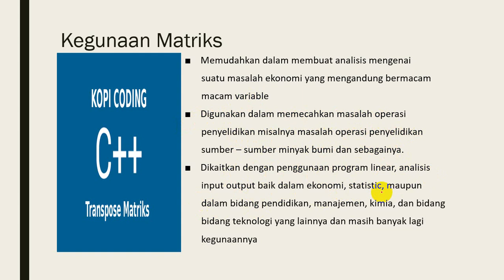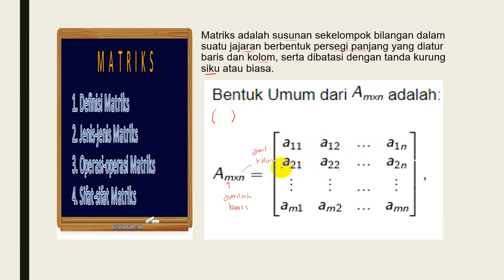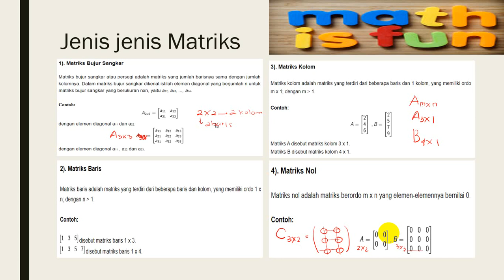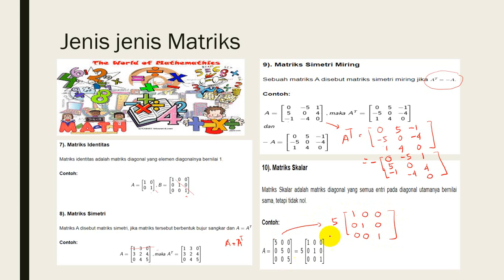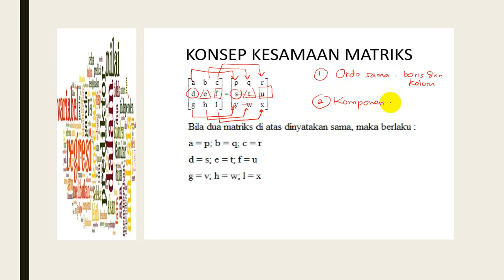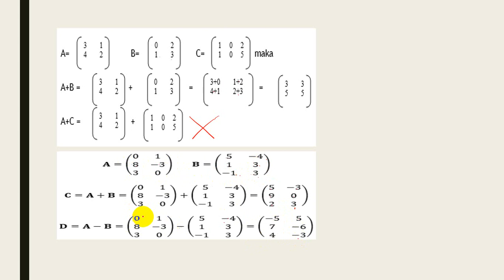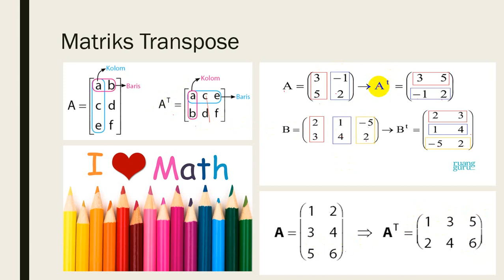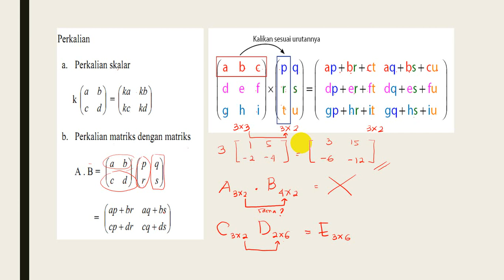Video matrix1 kelas 11